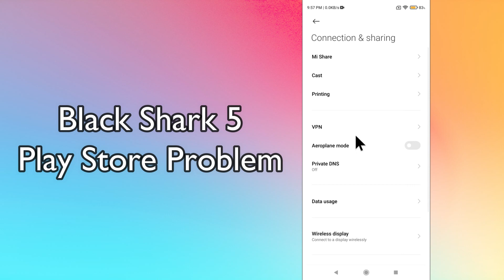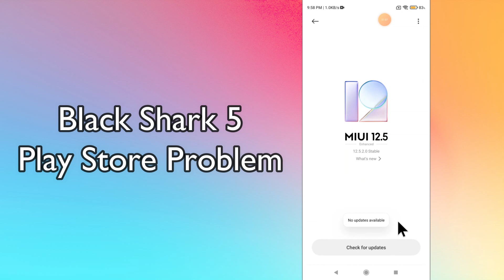Black Shark 5 How to Fix Play Store Not Working Problem || Play Store apps not downloading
Black Shark 5 How to Fix Play Store  Not Working Problem